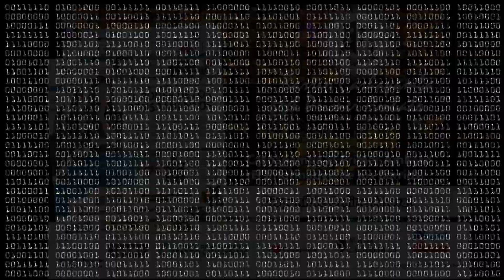Yasunidos Tungurahua en Ambato Visión & Cashapamba TV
YASUNIDOS TUNGURAHUA en
Ambato Visión y Cashapamba TV el Informativo de los barrios.
Entrevista con CRISTINA MORALES de Yasunidos Tungurahua
Charlas con Henry Vásconez visita: